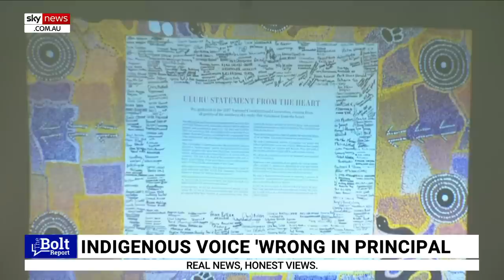'Wrong in principle': Terence Cole slams the Voice to Parliament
Former NSW Court of Appeals judge Terence Cole has slammed the Voice to Parliament referendum calling it "wrong in principle".

"My view is it's entirely wrong in principle," Mr Cole told Sky News host Andrew Bolt.

"It will be divisive of our society, it will be difficult for people to get on together, it will cause animosity, and my personal view is it's just entirely wrong in principle."